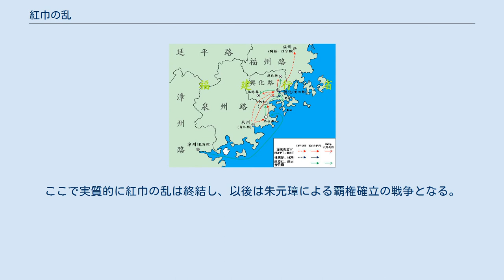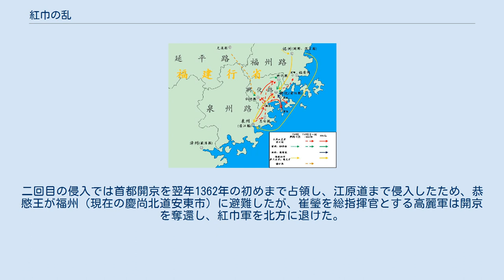紅巾の乱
紅巾の乱（こうきんのらん、繁体字: 紅巾起義、拼音: Hóngjīn Qǐyì、1351年 - 1366年）は、中国の元末期の1351年（至正11年）に起こった宗教的農民反乱。
 白蓮教を紐帯とし、目印として紅い布を付けた事からこの名がある。
反乱軍は紅巾賊または白蓮教徒が弥勒に焼香をするため香軍と呼ばれる。
この大乱の中から明の太祖朱元璋が登場することとなる。
日本語で同じ発音の黄巾の乱（184年）とは異なることに注意が必要。
 元末にかけて華北の中心に白蓮教が勢力を拡大していた。
本来は仏教の一派だが世の混乱と共に次第に過激化し「元王朝の打倒とユートピアの実現」を唱える反体制的な教団となり、1338年・1351年には反乱をおこすまでになったが、これらの反乱は小規模にとどまり官軍により鎮圧された。
 末期の元は権臣が皇帝を擁立し、その権臣と皇帝を別の権臣が殺し、新しい皇帝を擁立するという事を繰り返したため、政治は混乱し、統治能力を失っていった。
この時期には凶作飢饉が頻発していたが、天災というよりは政府が適切な処置を行わなかったことによる人災と言える。
 1348年、方国珍が浙江・福建で海賊を行い、元の輸送船を襲い始めた。
隋・唐時代からこの地域は中国全土の経済を支える重要な地域であったため、ここからの輸送が途絶えることは致命傷になり得た。
政府は討伐軍を送ったが、元々草原出身の民族であるモンゴルは海戦には弱く、討伐軍の司令官が捕虜になるという惨敗となった。
これにより元朝の衰退ぶりが明らかとなり、反乱への気運が高まることになる。
 1351年、白蓮教の教祖韓山童は北宋の徽宗の末裔を名乗り、河南で黄河の土木工事に従事していた人夫達を扇動して反乱を企てたが、挙兵直前に発覚し韓山童は処刑された。
劉福通らは韓山童の子の韓林児を擁立して蜂起し、1355年には小明王とし、国号を宋、年号を龍鳳とした。
 さらに杜遵道を丞相、劉福通は平章となった。
安徽の郭子興などが呼応したが、紅巾軍の本体である宋とは行動を別にしそれぞれが自らの勢力拡大を狙って割拠して、首領たちが白蓮教を信仰していたかも怪しまれる。
 またこれとは別に、湖北で僧侶彭瑩玉に祭り上げられた徐寿輝がいち早く1351年には皇帝を名乗っており、国号を天完、年号を治平とした。
両者を区別するために前者を東系紅巾、後者を西系紅巾と呼ぶことがある。
一般に東系紅巾は騎兵、もしくは歩兵による戦いを得意とし、西系紅巾は水軍を中心とした戦いを得意とする傾向があった。
 1359年から1361年の紅巾軍進路 1362年から1366年の紅巾軍進路 1357年、宋は全軍を三路に分け、北伐を開始した。
毛貴率いる東路軍は一時、大都にせまり、関鐸ら率いる中路軍は高麗の首都開城を一時占領したが李成桂らの反撃をうけたため、開城を捨て転進して上都を占領した。
 この北伐は元朝側に軍の弱体化と激しい内部抗争があったため大した抵抗も受けず、一時は大いに成功を収めたかに見えたが、やがて態勢を立て直した元軍の本格的な反撃が始まり、チャガン・テムル（察罕帖木児）・ボロト・テムル（孛羅帖木児）らによって北伐軍は大破され、さらに首都開封を失い急速に弱体化が進み、安徽省の安豊でのみ権威を保つようになった。
 いっぽう西系紅巾は南下、西進して江南を押さえ、重慶の明玉珍を宣撫してその勢力を広げ、東系紅巾をしのぐほどになったが、次第に内部抗争が激化、1360年に徐寿輝は部下の陳友諒に殺害され、明玉珍が独立したため事実上、西系紅巾は解体された。
 郭子興の配下から朱元璋が勃興し、平江路の張士誠に攻められた韓林児を保護した。
しかしその後の韓林児には実権は無く1366年に暗殺され、それと同時に朱元璋による白蓮教の禁教令が出された。
ここで実質的に紅巾の乱は終結し、以後は朱元璋による覇権確立の戦争となる。
 紅巾軍は白蓮教団を母体としていたが、実態は盗賊や流民の寄せ集めであり、統率・規律も不十分で暴徒と化して都市や村を荒らしまわる部隊も多かった。
また「漢民族の復興とユートピアの実現」を説いてはいたが、具体的な政策があったわけでもなく、漢人知識人層を失望させ彼らの協力を得られなかったことが、紅巾軍の衰退につながったと思われる。
 1358年、紅巾軍は元の上都開平に進撃したが、反撃を受け遼陽へ向かい、1359年に4万、1361年に10万の大軍で高麗に侵入した。
一回目...